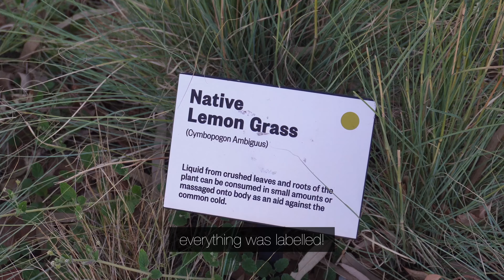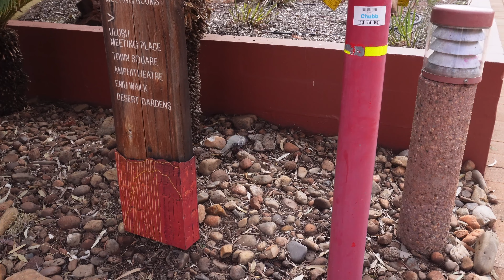uluru in summer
✨you know... the flies are kinda cute...✨

Just before the Spring Festival, I got peer-pressured into flying off to the middle of Australia for a quick mid-week getaway~ came back a burnt potato, and my shoes are still stained red from the sand

*Thank you to the Sony Australia team for the Alpha 7C and massive 14mm lens ^^ it was my first time with a fancy camera and omg everything was so different from how it felt in my hand to the sound that the shutter made~  I realise how much fun photography and videography can be, but I need to brush up my skills xD

୭ Stayed: Desert Gardens Hotel
୭ Ate: Wintjiri Wiru Sunset Dinner, Desert Awakenings, Kulata Academy Cafe, Mangata Bistro and Bar, Ilkari Restaurant
୭ Toured: Camel Sunset Tour

🎵:  Chocochip - VLLO
🎵:  Rainbow - VLLO
🎵:  Memory3 - VLLO

(ﾉ◕ヮ◕)ﾉ*:･ﾟ✧  About Me
Sharing slices of my potato life because it makes tomorrow come sooner ♥︎

Thank you for joining my attempt at channelling some main character energy. It's all chaos here but as WWH once said, you experience a different kind of fun when you're not good at something ^^